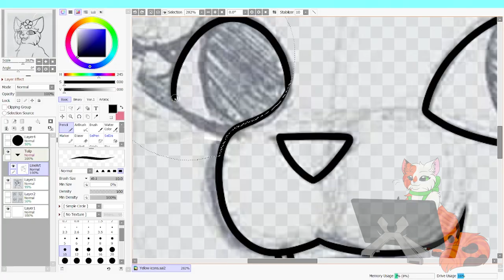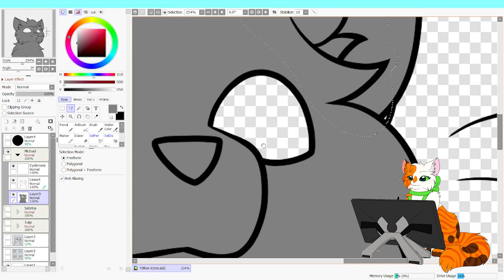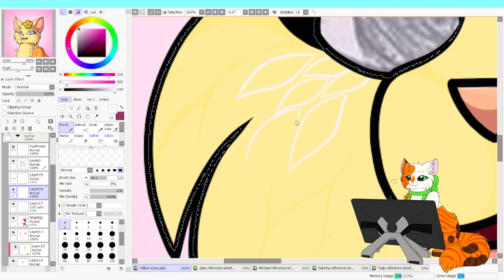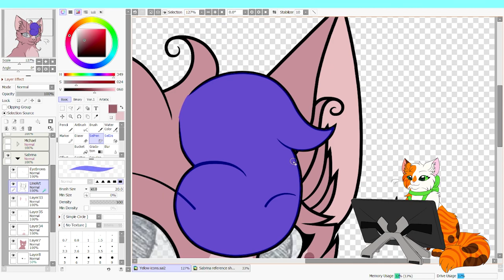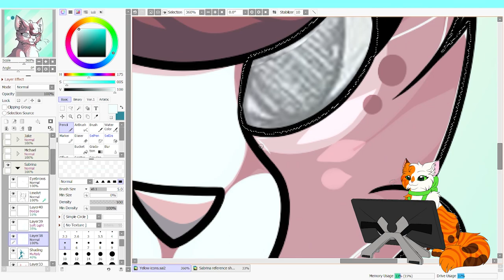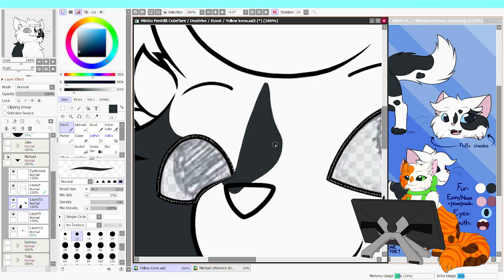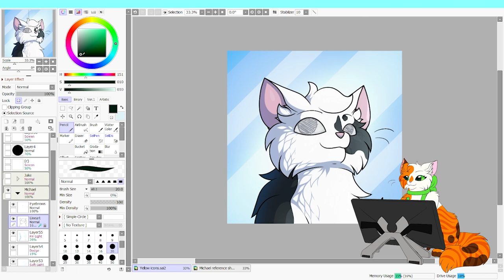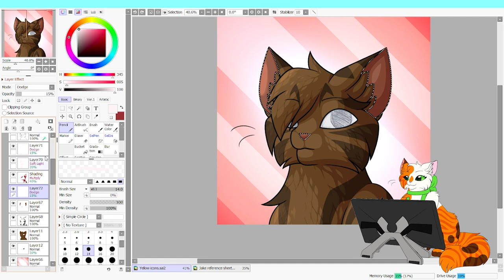Speed Painting ~ Yellow icons (+ Life update!)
*~*~*~PLEASE, Read the Description before any questions!~*~*~*

●My Discord server (everyone is welcome! Remember to read the rules~)

New Year, a chance for new beginnings!

I decided to kick this year off with a small life update along with a Speed Paint~ The characters are from my comic, Yellow, in case you haven't seen them around!^^ I finished Chapter 3 around last year and you can read it

I felt like making headshot drawings and thus that was the concept for this video~ Seeing how I made some content regarding Yellow after Chapter 2 was finished, I figured that this may work perfectly for that extra content after Chapter 3 :3

Everything necessary is part of this video so... I hope you will enjoy this video to start this year off on my channel!^^ Stay healthy ♥

If you don't mind, Comment! If you liked, Like! ♥

●Programs:
PaintTool SAI2 - for drawing
OBS Studios - for recording
Adobe Premiere Pro CC - for editing

●Character(s):
Tulip (ginger tabby she-cat)
Sabrina (dusky rose she-cat)
Michael (white-and-black tom)
Jake (brown tabby tom)

Music/Song: Chilltronic
Artist/Singer: RKVC